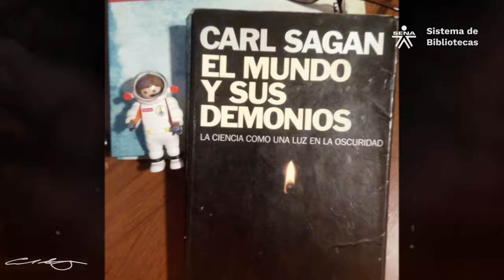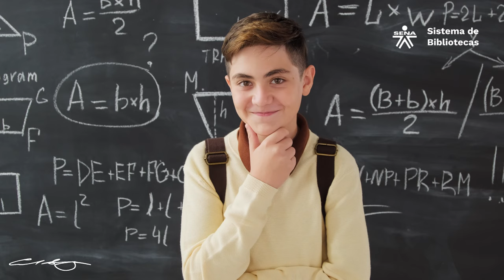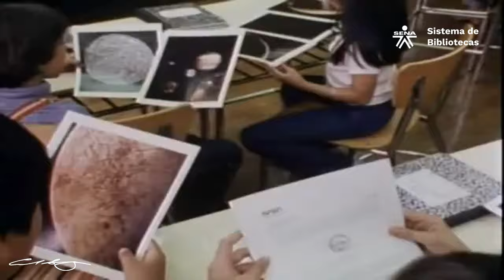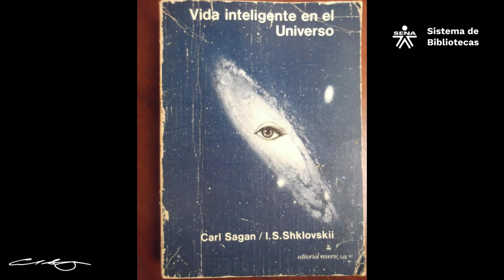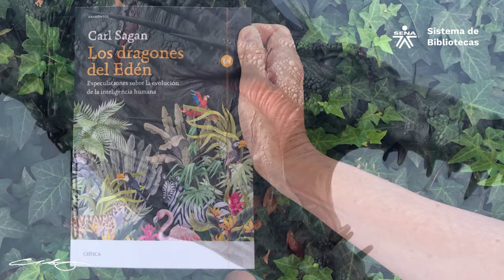CARL SAGAN | El autor y su obra | Breves apuntes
Carl Edward Sagan Gruber fue un ser humano inspirador, carismático, cercano y profundo en su humanidad, con un objetivo fundamental: hacer, desarrollar algo significativo, además, transmitió de manera cautivante, gozosa, alegre, sencilla, tanto en su vida cotidiana como académica y demás, el gusto por la ciencia y sus conocimientos.

Sagan nació el 9 de noviembre de 1934 en Nueva York y falleció el 20 de diciembre de 1996 Seattle, Estados Unidos. Sus padres fueron Samuel Sagan y Raquel Gruber, quienes tuvieron un matrimonio casi eterno y un amor lleno de complicidades, vivieron con sus hijos Carl y Carol en un barrio llamado la pequeña Italia, en el que tuvieron la oportunidad de crecer e interactuar con personas de distintos lugares del mundo y culturas.

Desde una edad temprana Carl empezó a sobresalir por su ingenio, imaginación y curiosidad permanente por el mundo que lo circundaba, aunque sus padres no eran científicos como lo expresó alguna vez, ellos constantemente estimularon su inteligencia y exploración por resolver esas pequeñas inquietudes, así que muy pronto a la edad de 5 años fue visible su preferencia por la fantasía, los mitos griegos, las estrellas, los dinosaurios, la magia y los números; pasión que promovería su padre en especial.